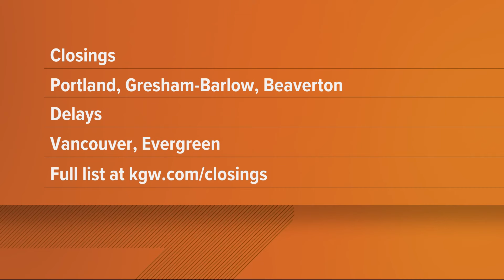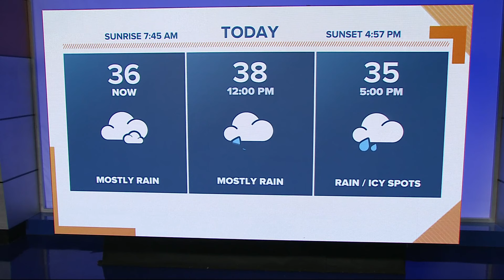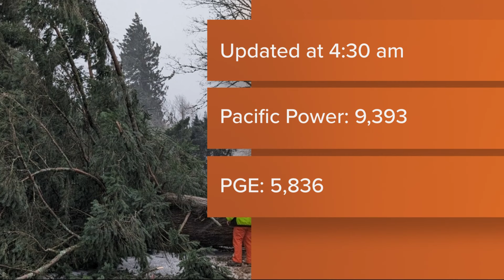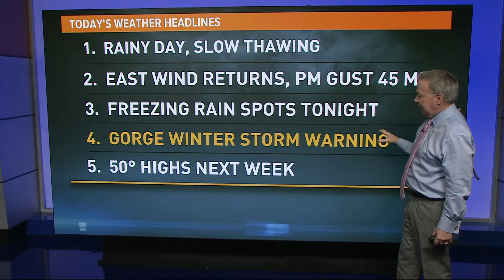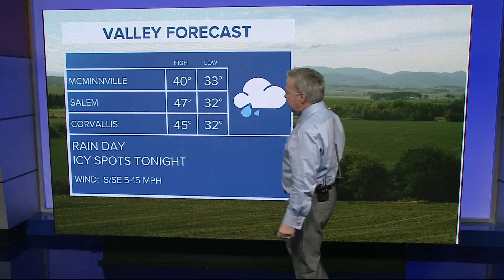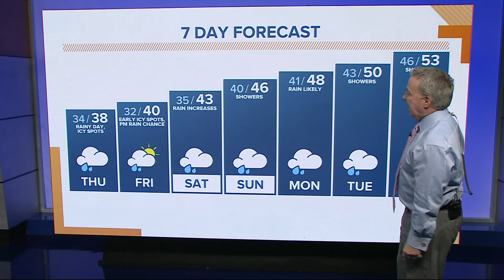KGW Top Stories: Sunrise, Thursday, Jan. 18, 2024